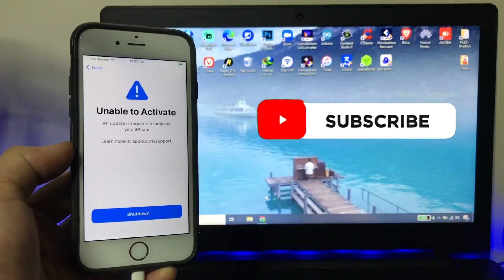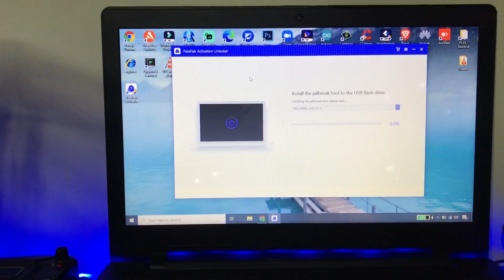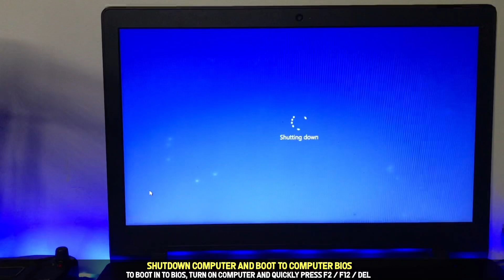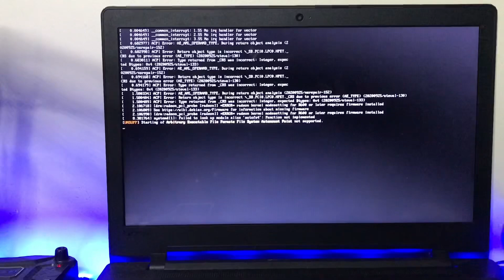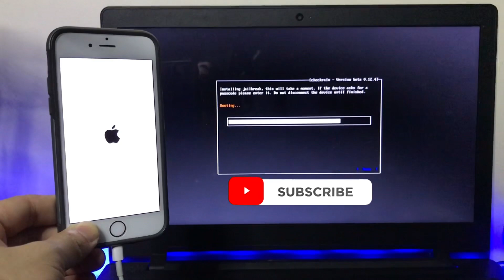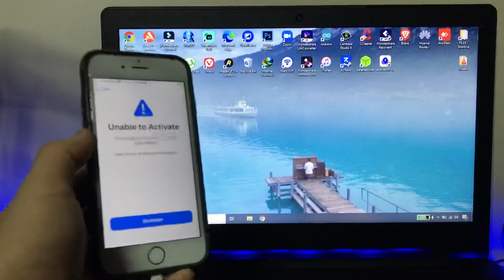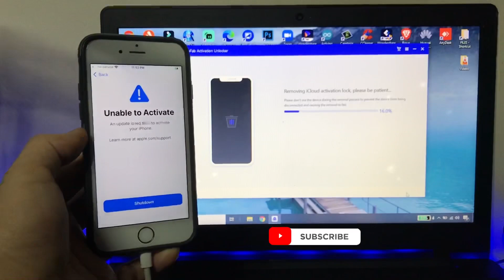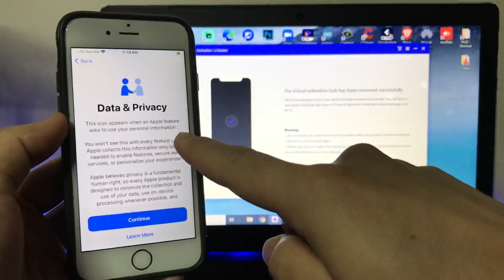How to Fix Unable to Activate iPhone & iPad! Baseband Error, No IMEI Fix + GIVEAWAY!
In this video i will show you how to fix unable to activate iPhone and iPad . this method is working on all iphone models from iPhone 5s up to iPhone X. also all iOS version is supported from iOS 12 - iOS 14.8 . This will also fix iphone on icloud activation screen and fix no imei iphone and ipad.